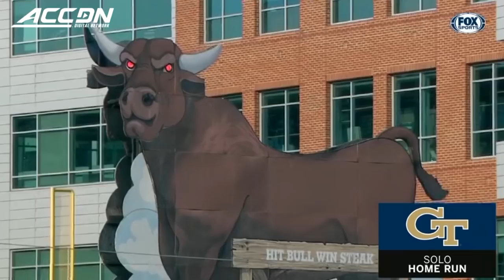NC State vs. Georgia Tech ACC Baseball Championship Highlights (2019)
Georgia Tech vs. NC State: The Yellow Jackets are moving on to the ACC Baseball Championship Game after defeating the Wolfpack 9-2.  The big play of the game a home run by Michael Guldberg.  With the game tied at 1 in the 4th inning, Guldberg belted a deep 3-run home run, his first homer of the season.  NC State made a number of great defensive plays, but the Georgia Tech bats were just too much. Nick Wilhite batted 3-4 with two RBI and a run, and Tristian English went 2-4 with a solo home run in the 2nd inning.